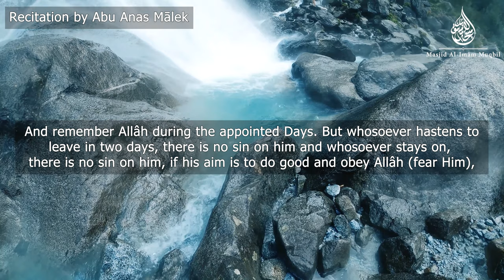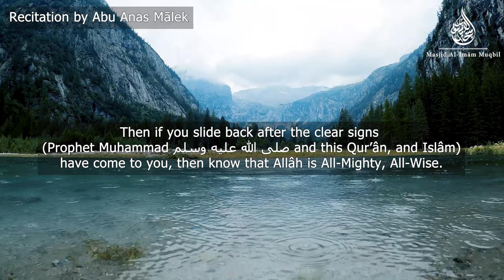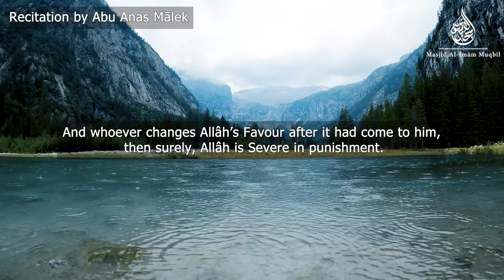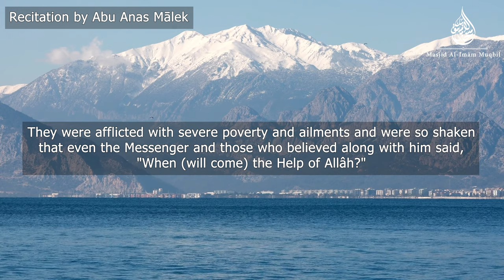Sūrah Al-Baqarah | Qurʾān Recitation | Abu Anas Mālek